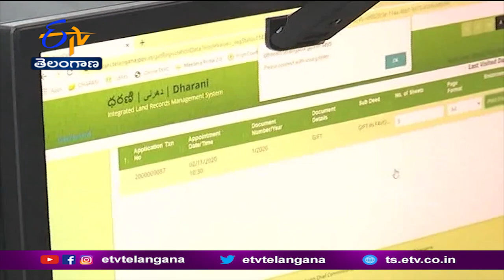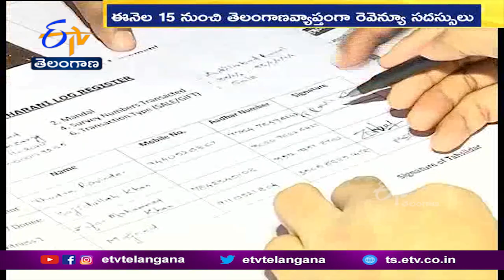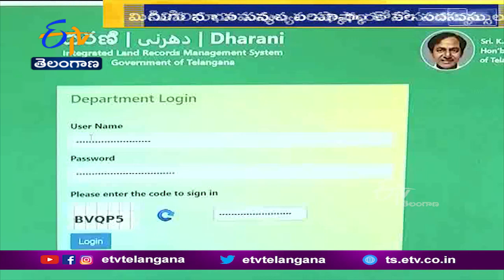Revenue Conferences Will be Held Across State from 15th July | 15 నుంచి రాష్ట్రంలో రెవెన్యూ సదస్సులు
భూరికార్డుల సమస్యల పూర్తి పరిష్కారమే ధ్యేయంగా ఈ నెల 15నుంచి తెలంగాణ వ్యాప్తంగా రెవెన్యూ సదస్సులు జరగనున్నాయి. ధరణి పోర్టల్ అమలు అనంతరం ఎదురవుతున్న సమస్యలు, వాటి పరిష్కారం కోసం కొన్నాళ్లుగా ప్రభుత్వం కసరత్తు చేస్తోంది. సిద్దిపేట జిల్లా ములుగులో ప్రయోగాత్మకంగా గుర్తించిన అంశాల ఆధారంగా తెలంగాణవ్యాప్తంగా సమస్యల పరిష్కారానికి సర్కార్ సిద్దమైంది.